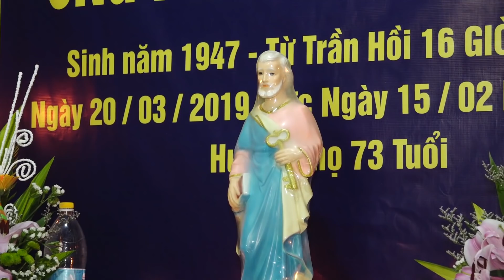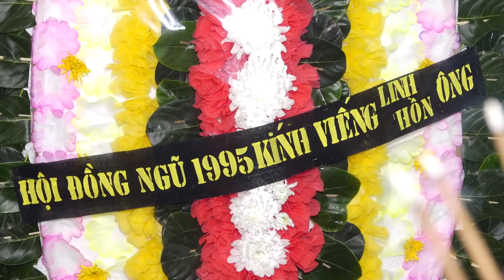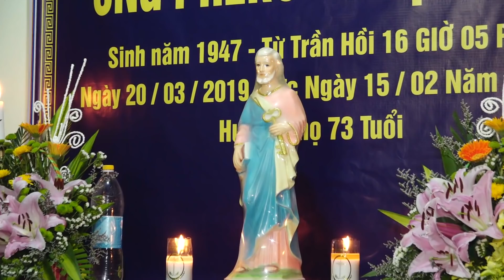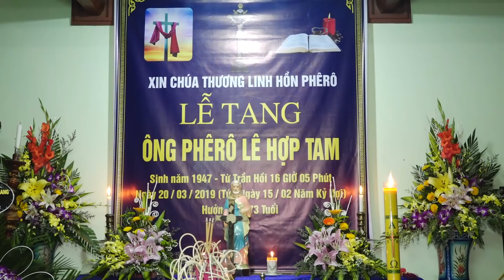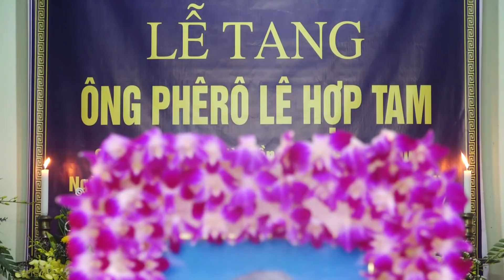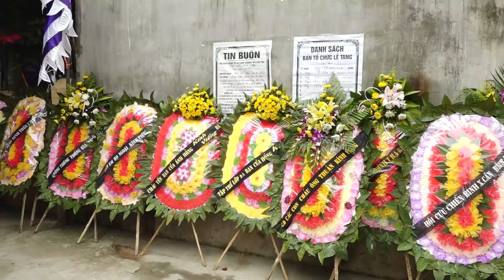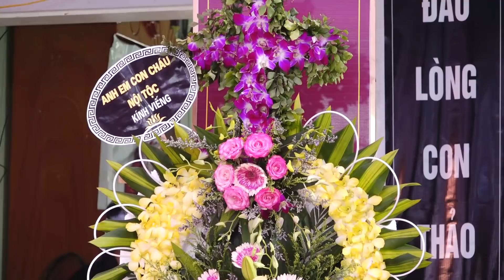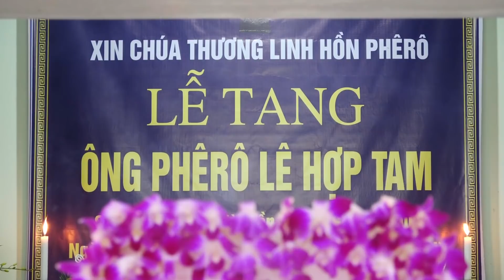Lễ Tang Ông Phêrô: Lê Hợp Tam ( phần 2 )